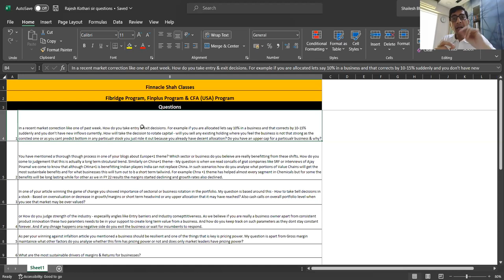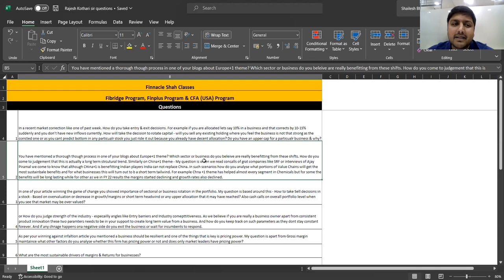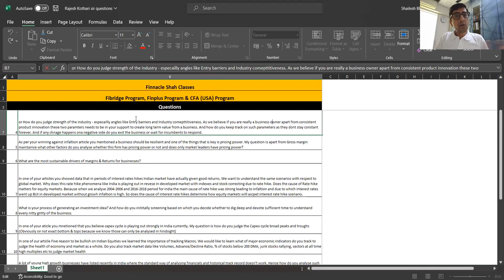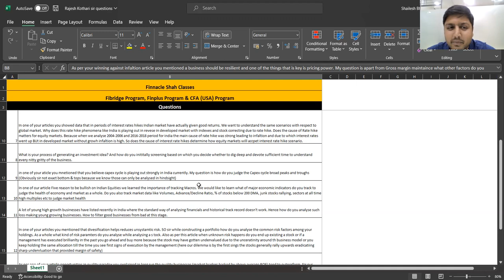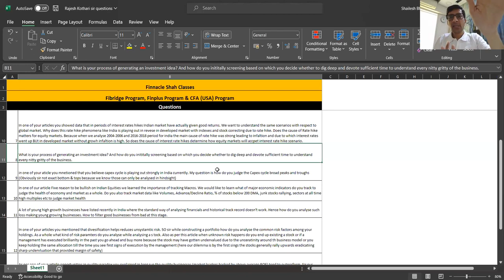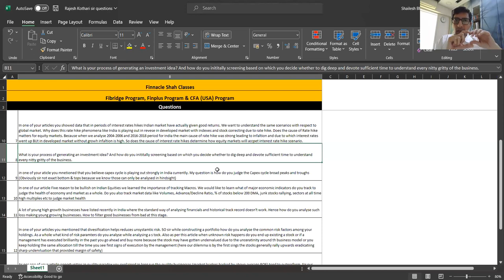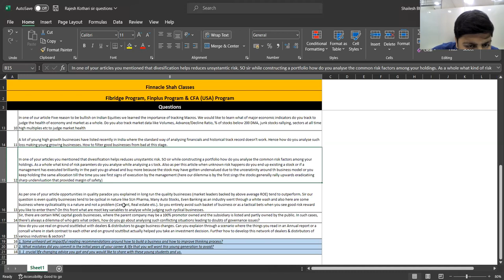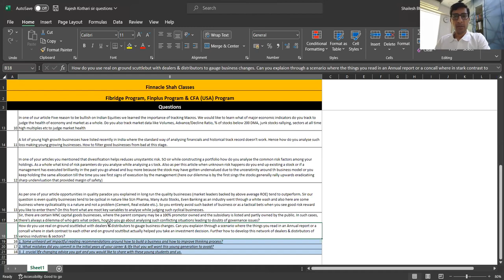Learn Golden rules of investing by Mr. Rajesh Kothari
Timestamps:
0:00 - 2:20 Introduction
2:21 - 48:20 Investment philosophy
48:21 - 48:52 Q&A session
48:53 - 1:00:56 Rotation of capital
1:00:57 - 1:05:29 Euro Plus 1 theme
1:05:30 - 1:06:53 Selling decision framework
1:06:54 - 1:10:10 Quantifying entry barriers & competitiveness
1:10:11 - 1:12:58 Measuring pricing power of business
1:12:59 - 1:17:54 Corporate Governance
1:17:55 - 1:22:54 Generating Investment idea
1:22:55 - 1:26:55 Analyzing companies which have cash conversion problems
1:26:56 - 1:28:50 Identifying capex cycle peak
1:28:51 - 1:30:28 Indicators you use to track macros and micros
1:30:29 - 1:33:49 Analyzing new age businesses
1:33:50 - 1:37:11 Scuttlebutt
1:37:12 - 1:38:41 Books Suggested
1:38:42 - 1:41:20 Mistakes not to commit
1:41:21 - 1:44:22 Ending notes